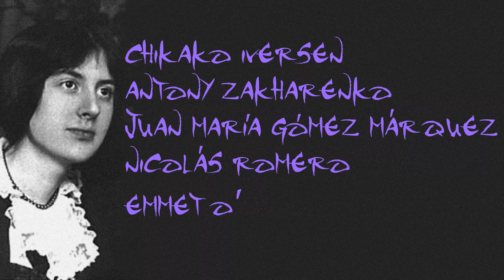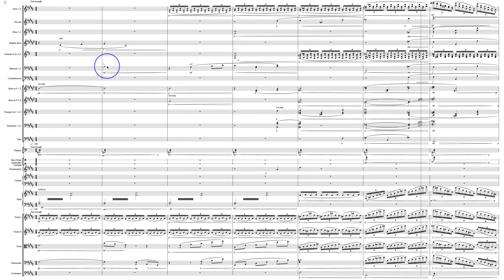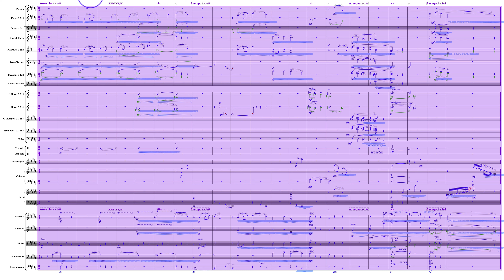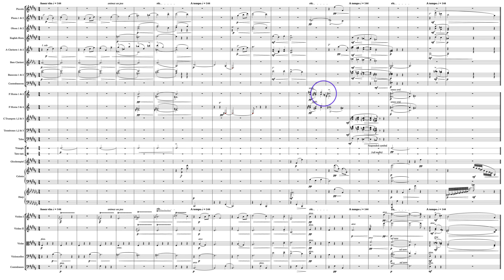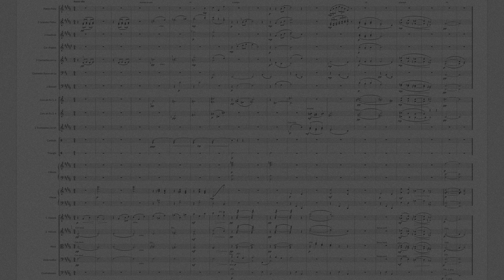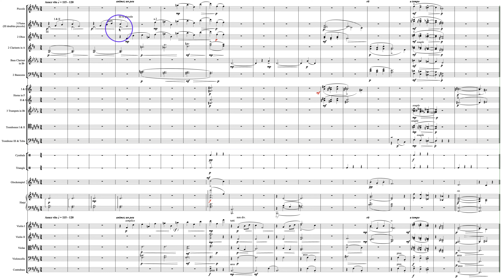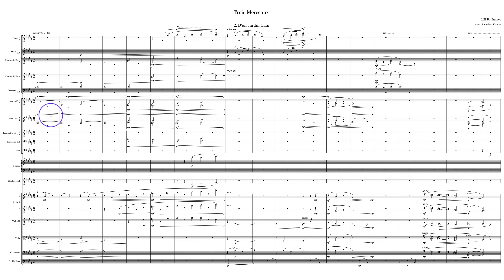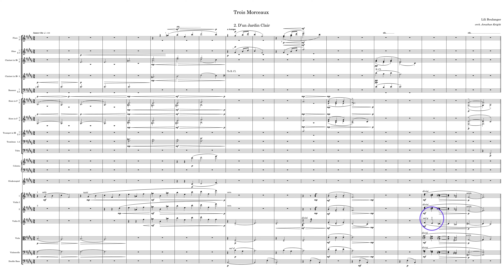Boulanger Challenge Website Evaluations K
Scores by Website Subscribers Chikako Iversen, Antony Zakharenko, Juan María Gómez Márquez, Nicolás Romero, Emmet O’Connor, and Jonathan Knight as part of the 2020 Orchestration Challenge.